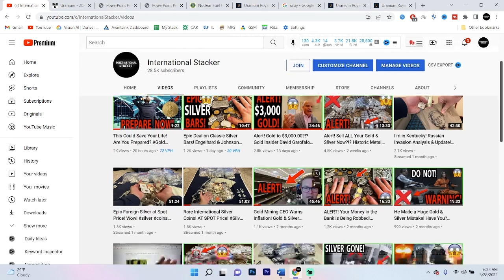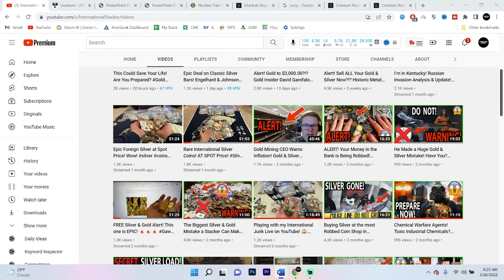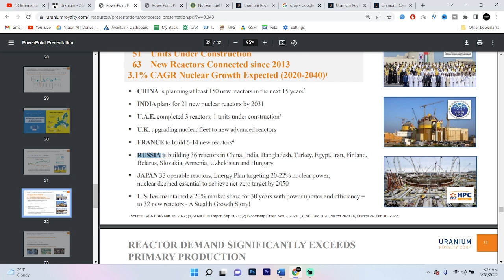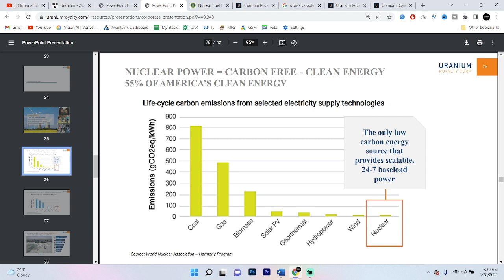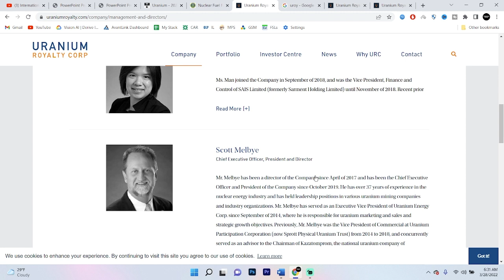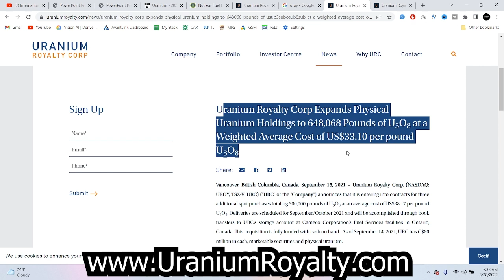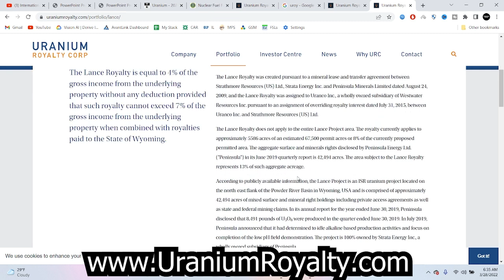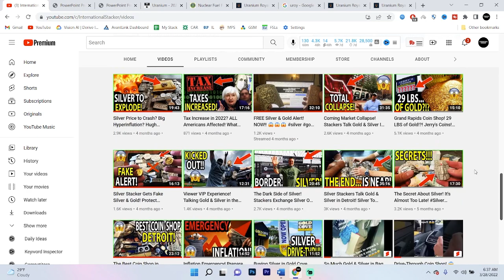The Next Commodity to Explode?!? The Future Depends on This!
TSX-V:URC | NASDAQ:UROY

1. Open to all ages 13 years and older (ages below 18 must have parental consent to participate).
2. No purchase necessary.
3. Void where prohibited.
4. YouTube is not a sponsor nor involved in the giveaway.
5. All of the items given away are gifts from myself to the winners.
6. I will explain any rules for the Giveaway in the video or during the livestream.
7. To participate, you must be a subscriber and like the video.